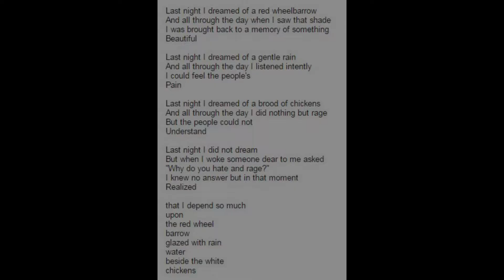Poet Laureete Commercial